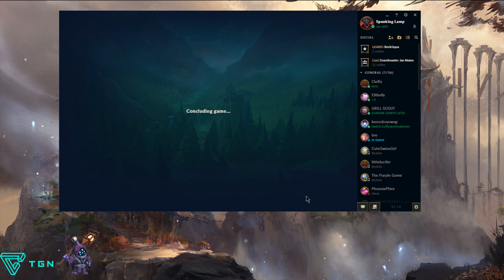Jax Jungle VS Heavy Magic Damage Comp | League Of Legends Season 7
Showing you what the champ can do versus heavy magic damage comps

►►► Follow RealWeaponAFK On These Websites!!